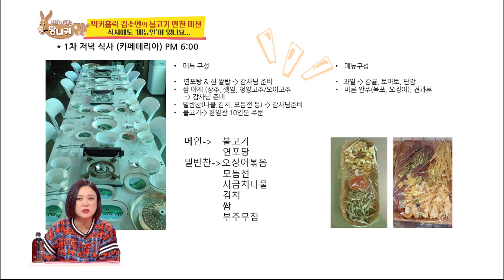미션 임파서블! 김소연 보스의 루프톱 바비큐 파티 긴급 소집! [사장님 귀는 당나귀 귀 , Boss Ears].20191208